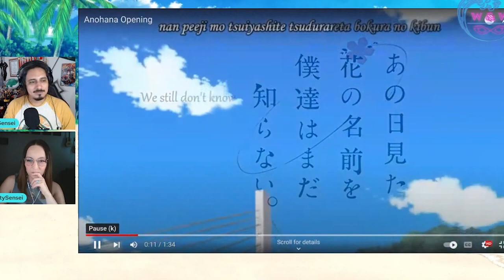Fruits Basket VS Anohana -Battle of the Ballads - Ongaku Duel